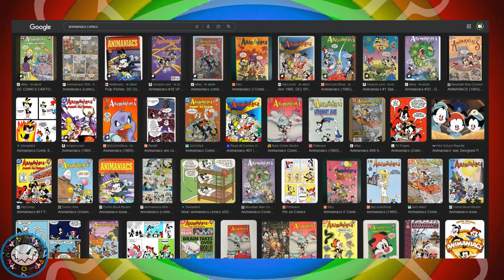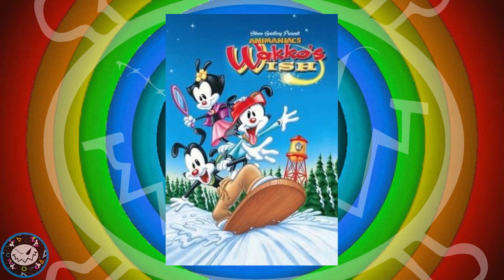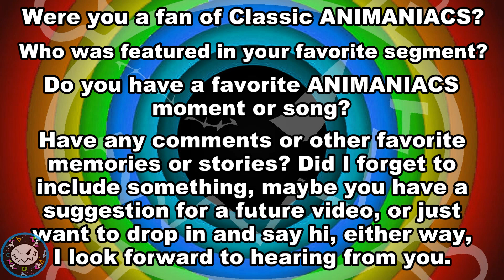The Wacky-Ness Of ANIMANIACS - Sing A Song Of Animation Gold - SOB Lesson No. 209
They're ZANY to the max, So just sit back and relax as we take a look at the history of the CLASSIC animated classic series - ANIMANIACS!